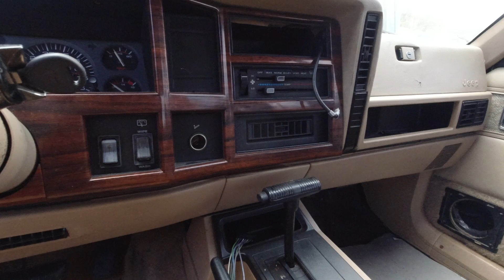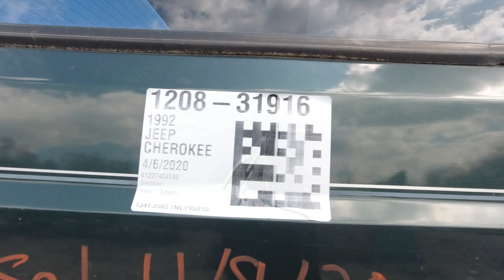(Junkyard Exploration) 1992 Jeep Cherokee XJ - LKQ Pick Your Part - (Crazy Ray's)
4x4ren
4x4_district
cool_4x4s